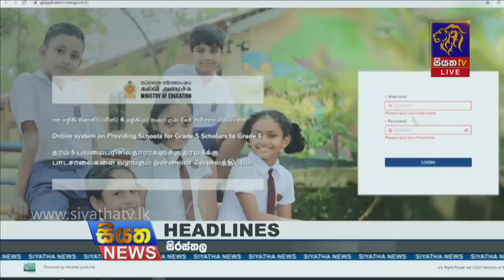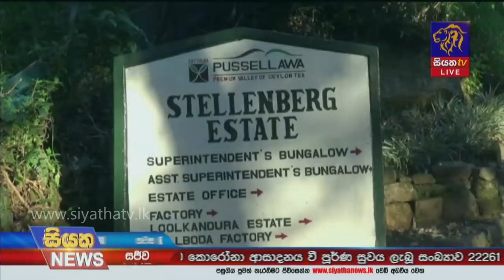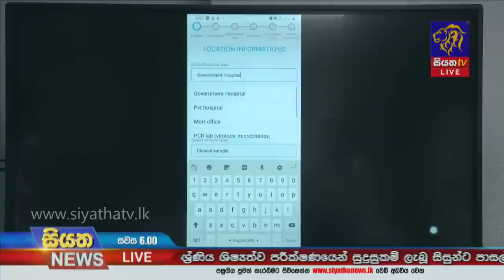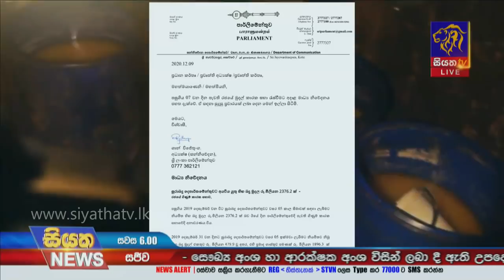Siyatha News | 06.00 PM | 10 - 12 - 2020